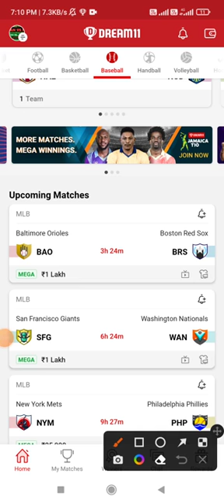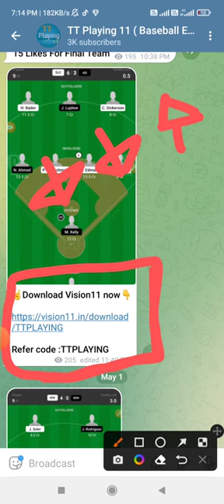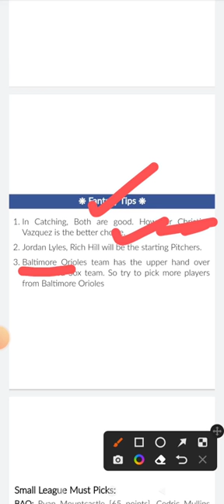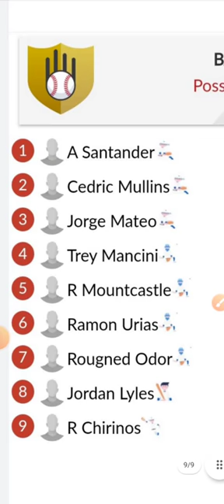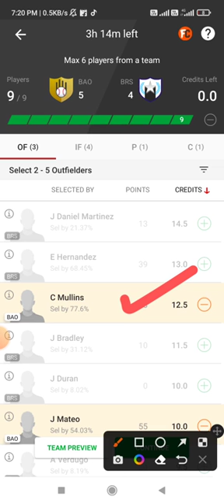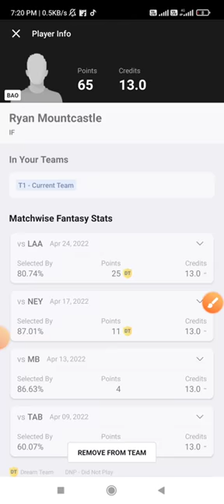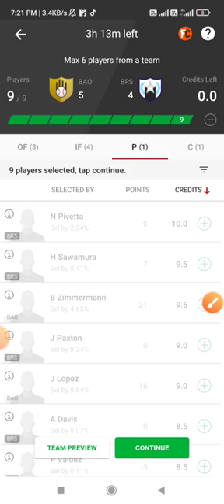BAO vs BRS Dream11 Team Prediction || MLB League